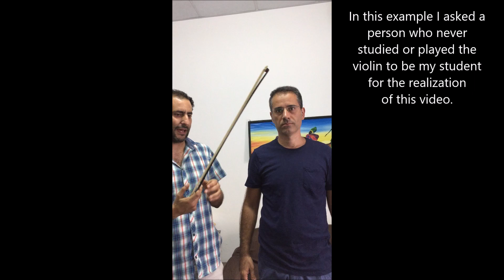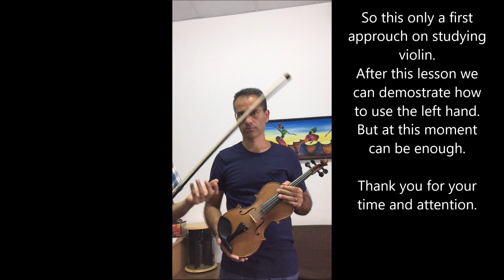First violin lesson